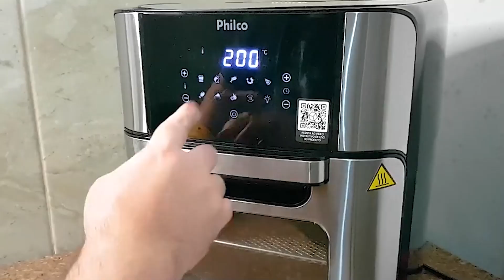Torradas, Ovos e Bacon na Airfryer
Hoje eu vou te ensinar o café da manhã dos campeões, torrada, ovos e bacon na air fryer, um delicioso café da manhã dos campeões na airfryer. Ovos na airfryer fica muito bom, com bacon na airfryer fica ainda melhor, junte isso a uma torrada na airfryer magnífica e pronto, já estamos preparados para enfrentar o dia. Então você quer aprender como fazer ovo na air fryer? Então essa receita de bacon com ovo na air fryer é o que você estava esperando. Torrada com ovo na Air Fryer, com bacon sem óleo na airfryer, isso sim 'que é uma receita de café da manhã americano.